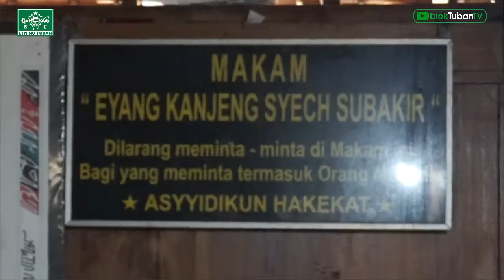[LTN NU X blokTuban TV] Safari Ramadan ke Makam Syech Subakir (Part.2)